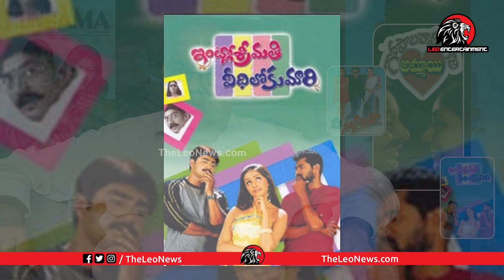Real Story Behind Gopala Rao Gari Ammayi Movie | Copy Majili Kathalu By Film Writer Thota Prasad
Leo Politics

Leo Health

Leo Entertainment

Leo Devotional